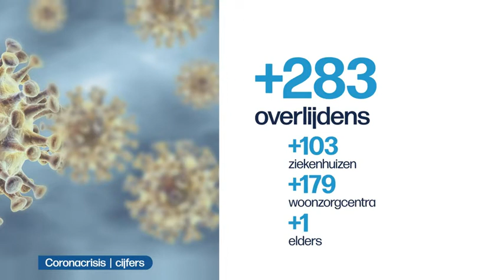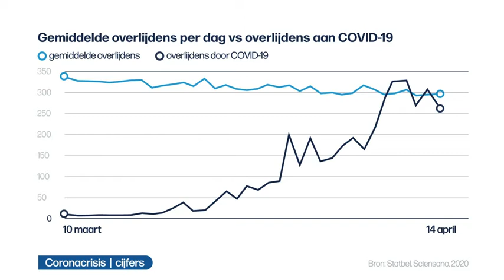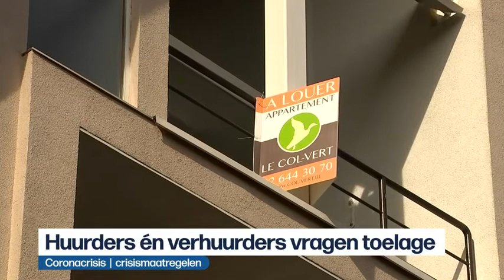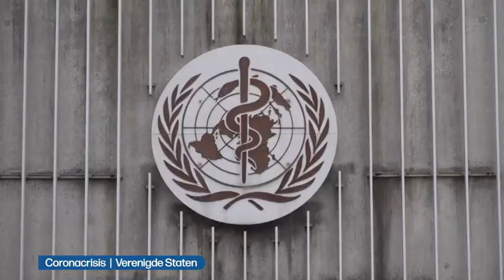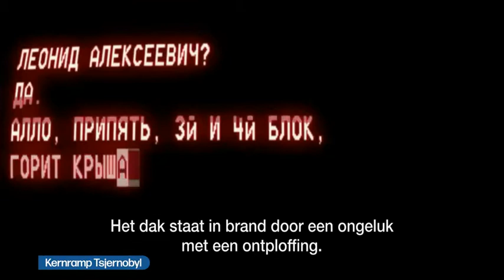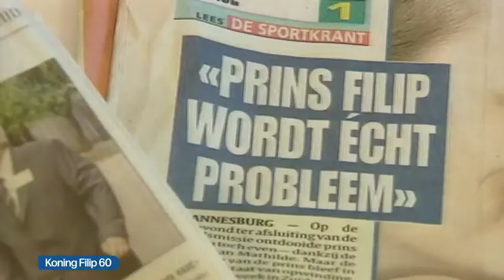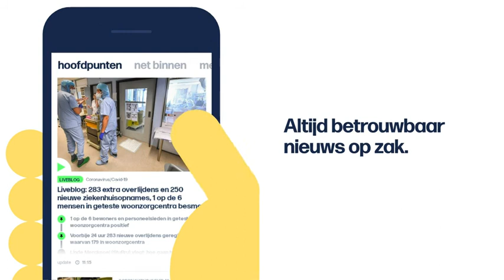VRT | Het journaal - 15 april 2020 13:00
00:08 Coronacrisis  |  cijfers
05:40 Coronacrisis  |  crisismaatregelen
14:31 Coronacrisis  |  medisch materiaal
16:37 Coronacrisis  |  Verenigde Staten
23:16 Brand Notre-Dame
24:29 Kernramp Tsjernobyl
27:00 Koning Filip 60
30:22 Ronde van Frankrijk
34:13 Basketbal
35:04 Skateboarden
37:29 Coronacrisis  |  Sesamstraat

Het nieuws van woensdag 15 april 2020.